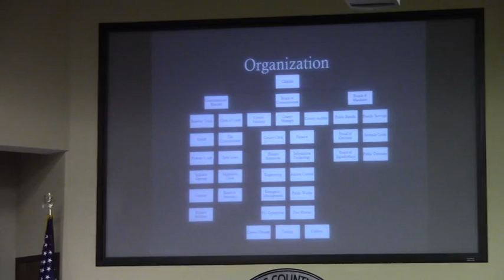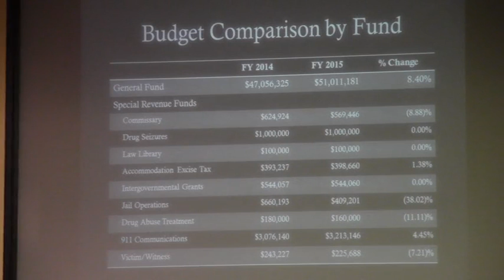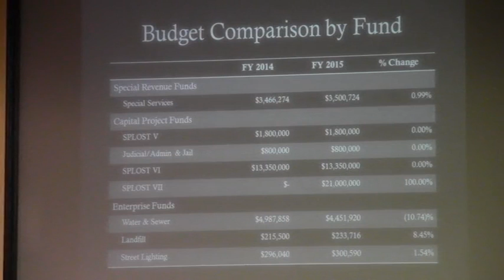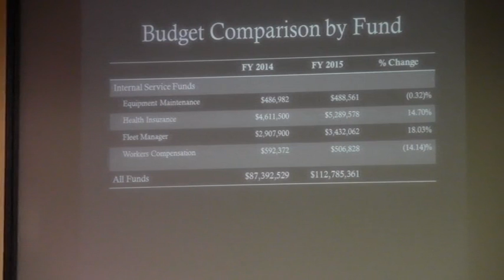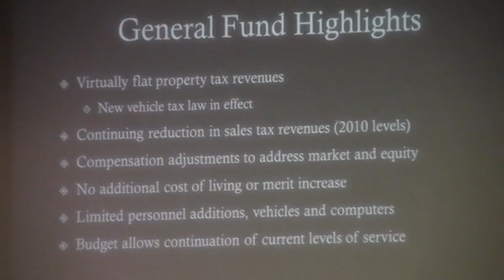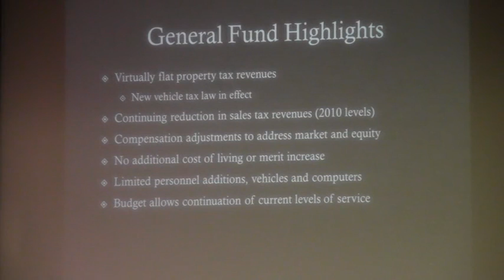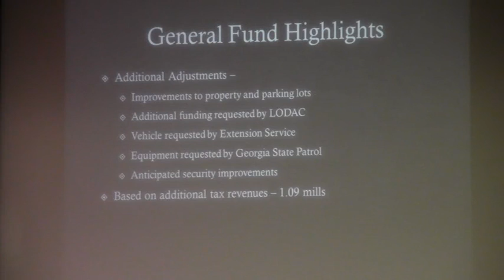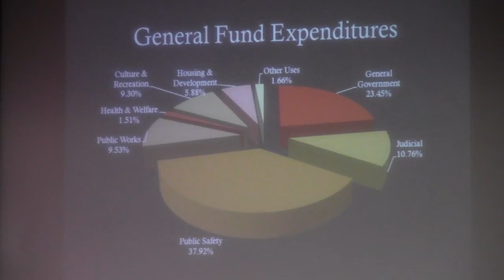Presentation --Stephanie Black @ LCC Budget 2014-06-24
Second and Last Budget Hearing, Lowndes County Commission (LCC Budget)